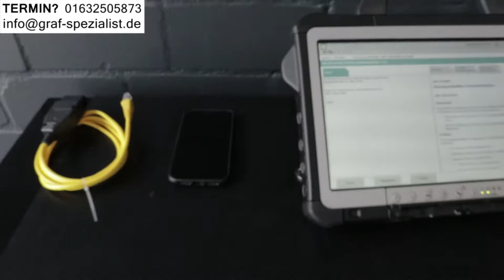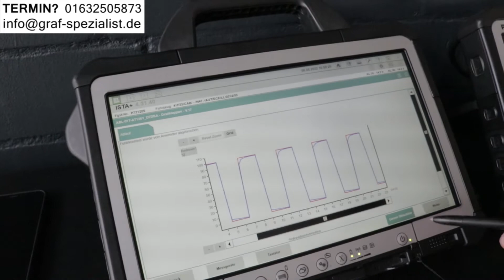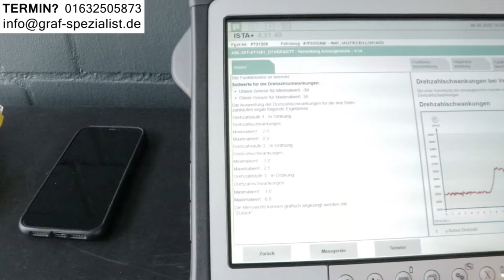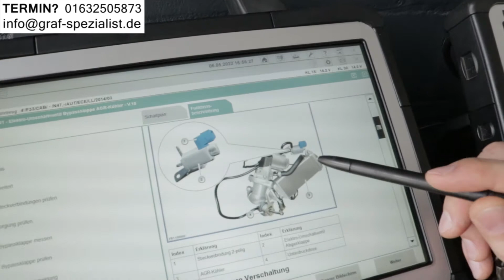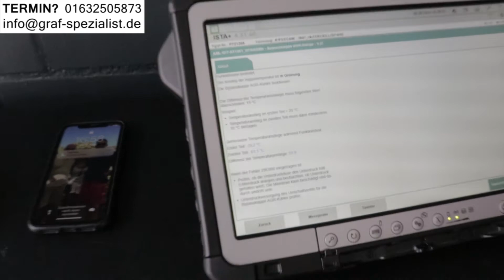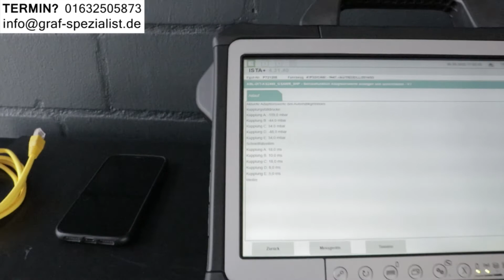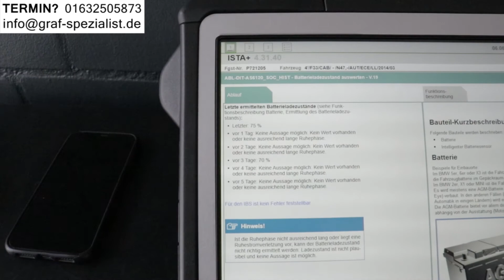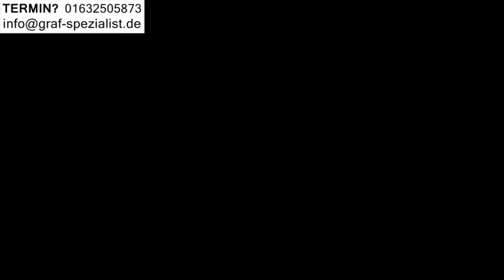BMW 730d 740d 740i Verkaufen oder behalten 640d 640i 650i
2:00 BMW 640d 640i 650i Krankheiten
4:15 BMW 730d 740d 740i Probleme
6:20 BMW 640d 640i 650i Erfahrungen
7:50 BMW 730d 740d 740i Kaufberatung

Die modernen Diesel und Benziner müssen immer sauberer sein, mehr Leistung haben und kaum was verbrauchen, darunter leidet die Lebensdauer. In unseren Videos gehen wir auf die Probleme und Krankheiten der modernen Diesel und Benziner ein und geben Tipps wie man teure Reparaturen vermeiden kann.

- ADRESSE -
Bei der Neuen Münze 22
22145 Hamburg